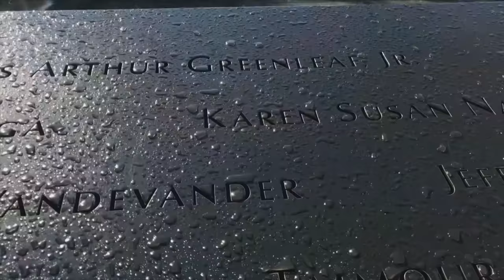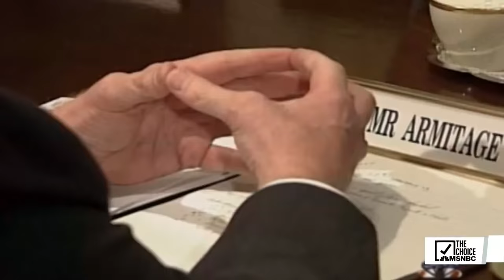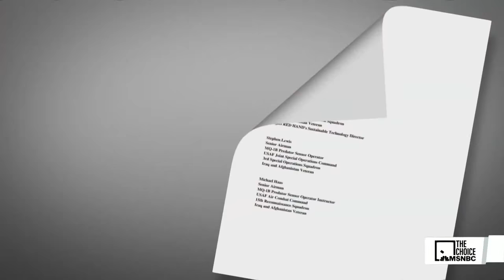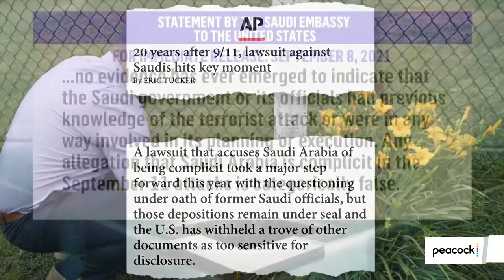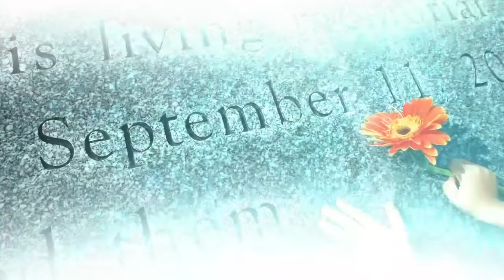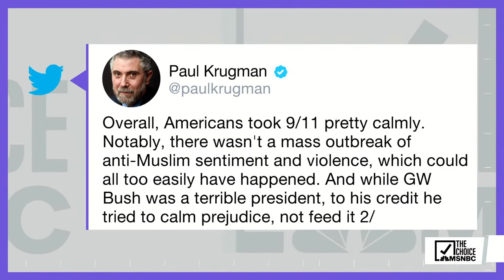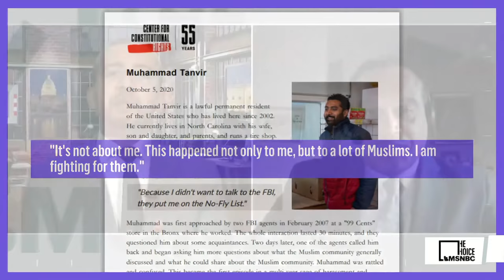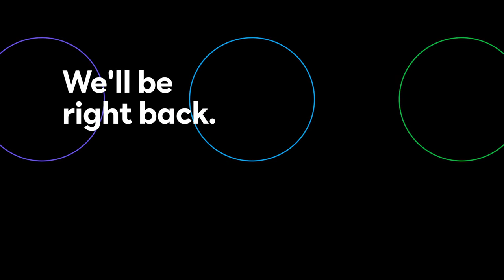What We've Lost: A September 11th Special | The Mehdi Hasan Show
Tonight, Mehdi Hasan explores all that was lost on September 11th and the twenty years since, including how the ensuing domestic and foreign policy decisions reshaped global relations. Mehdi will also be joined by the former Chief of Staff to Secretary of State Colin Powell, Lawrence Wilkerson, former FBI Agent Ali Soufan, Minnesota Attorney General Keith Ellison, and more. Watch a special edition of The Mehdi Hasan Show, tonight at 7pm Eastern on The Choice from MSNBC, streaming exclusively on Peacock.